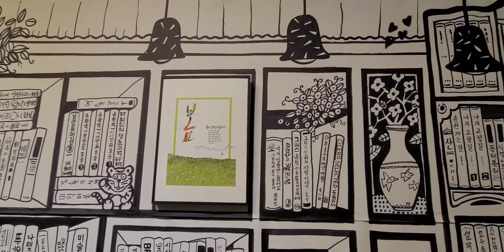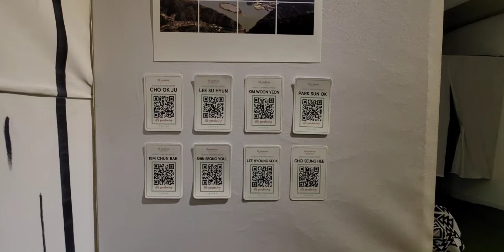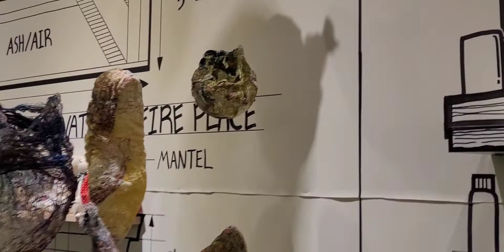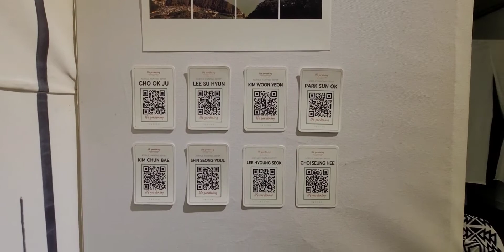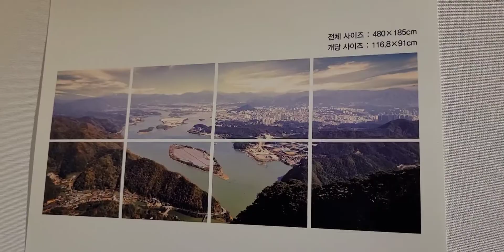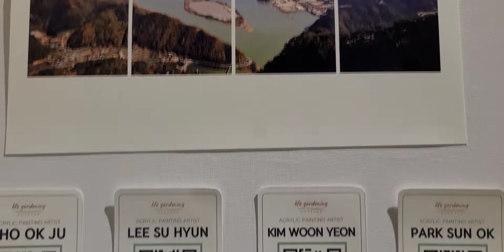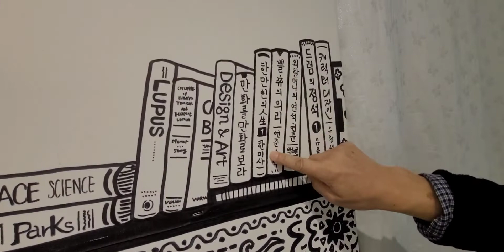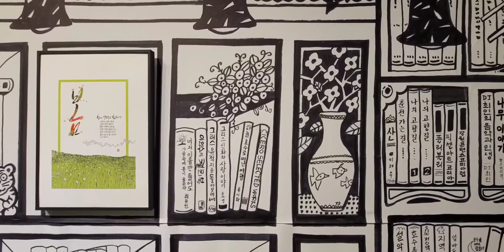춘천미술관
작가님을 위한 한미사 홍보의 글입니다.

충무로한미사에서는
작가홍보를 위한
인사동브릿지를 기획합니다.

1986년 충무로한미사는 오직 한 길 충무로에서 출판 간행물 카탈로그 디자인 기획홍보물 제작을 시작으로 이제는 작가 작품 전시를 준비하는 홍보물 제작과 작품 달력을  주력사업으로 하고 있습니다.

충무로 한미사에서는 급변하는 홍보 네트워크의 변화에 적응하며
충무로와 인사동을 연결하는 작가홍보 인사동브릿지 이벤트를 기획합니다.

이벤트 1, 무료 인터뷰, 유튜브 영상제작 홍보

한미사 한만인 대표가 직접 인사동 전시장을 찾아가서 전시 중인 작품과 작가님을 인터뷰합니다.
제작된 영상은 12시간 이내로 유튜브, 네이버 블로그, 페이스북 등에 업로드 노출되어 작품과 작가님을 홍보합니다.

이벤트 2, 작품 전시 엽서, 전시리플렛

인터뷰 작가님께는 다음 전시회 준비 홍보물을 특별 가격에 할인 적용해드립니다.
@ 엽서 240랑데뷰 (210x150 외 원하시는 변형 규격까지)
100장 5만 원, 200장 7만 원, 300장 15만 원
@ 엽서 변형 규격 240랑데뷰 (240x175 이내 변형 규격까지)
100장 6만 원, 200장 8만 원, 300장 17만 원
@ 2단 4P 엽서 210랑데뷰(가로150x세로210x2단)
100장 10만 원, 200장 14만 원, 300장 30만 원
@ 2단 변형 규격  4P 엽서 210랑데뷰(가로240x세로175)
100장 12만 원, 200장 16만 원, 300장 23만 원
@ 3단 접지 6P리플렛 210랑데뷰(가로225x세로250)
100장 20만 원, 200장 25만 원, 300장 30만 원
@ 4단 대문 접지 8P리플렛 210랑데뷰(가로225x세로250)
100장 25만 원, 200장 30만 원, 300장 35만 원

이벤트 2, 작품도록 제작 100부

@ 작품 도록 규격 (가로 225 x 세로 250) 참고만 하세요~
종이재질, 표지 240랑데뷰 라미네이팅 코팅, 본문 160그램 랑데뷰, 무선제본
1. 작품 접수 후 디자인 편집 - 1회 색보정 후 인쇄 교정 - 확인 후 인쇄
2. 작품 접수 작품 상태 확인차 인쇄 교정 - 원고 상태 불량 시
   사진촬영 - 디자인 편집- 2차 인쇄 교정 -확인 후 인쇄
3. 가격, 표지 포함 페이지당 25,000원

이벤트 3, 작품 달력 제작

@ 작가 달력 제작 다양한 가로 세로 규격 사용 가능
 (세로형 180x250,  가로형 250x180, 세로 소형 150x225)
가격은 동일,  권당 7,900원.  수량 100부 이내 소량 제작 가격입니다.
@ 작가의 작품 달력은 단 1부도 제작이 가능합니다.

작품 달력을 평소에 계절별 작품 선정 후, 작품 색상 보정과 디자인을 완성해 놓으면
필요할 때 2~3일이면 언제든지 완벽한 달력을 받아보실 수 있습니다.
디자인된 달력은 작가 홍보를 위해 네이버 블로그에 노출되며
디자인은 무료이고 필요한 수량을 인쇄할 경우에만 달력 제작비용을 지불합니다.
이벤트 4, 작품 달력 판매, 저작료 지급

한미사는 30년 된 전문 달력 회사입니다.
작가의 작품 이미지로 디자인된 작품을 한미사 오픈 블로그에 노출하면
작가 작품 이미지를 사용해서 달력을 만들어 달라는 의뢰가 다양한 기업에서 들어옵니다.
작가마다 이미지 사용의 가격과 규정을 약정해 놓으면 작품 홍보와 함께
저작료를 받을 수 있는 기회가 제공됩니다.
한미사에서 직접 달력을 제작할 수도 있지만, 전속계약이 아니니
타 회사에서도 작가님과 직접 섭외할 수 있는 홍보가 됩니다.
요즘은 정보가 오픈되어서 어디에서나 작가의 작품은 작가가 주인입니다.

이벤트 5, 작품 달력 디자인만 완성하기

디자인은 무료이고 필요한 수량을 인쇄할 경우에만
달력 제작비용을 지불합니다.

최근까지에 해온 작품 및 단행본 인쇄

유명 대학 졸업작품집, 기획전 전시 작품집 인쇄
교회, 종교 60년사 역사 집 발행
작가 전시회 준비 엽서 도록, 작품 달력, 작품집 인쇄

한미사 대표 한만인 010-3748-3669